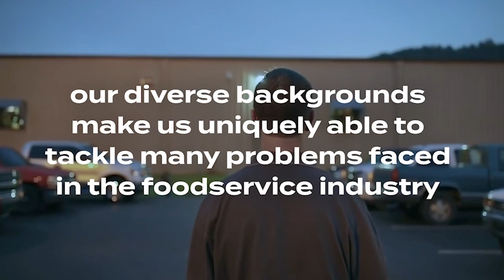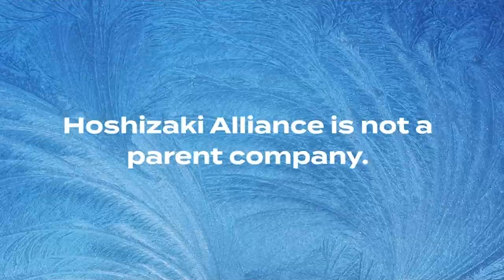Hoshizaki Alliance Story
Debuted at NAFEM 2023, this is the Hoshizaki Alliance story of Jackson WWS, Lancer Worldwide, Macom and Hoshizaki America.